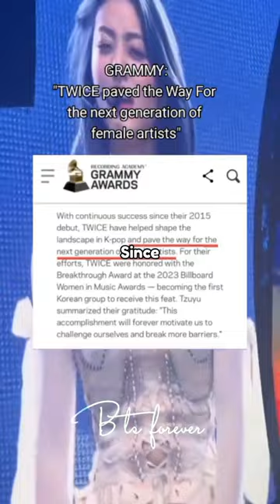How Twice is better than Blackpink…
Kpop viral TIKTOK
Kpop edits

Taehyung smile
Taehyung Hands
Taehyung pictures
Kpop songs
Rap songs
Kpop predictions 2022
Predictions 2022
Most hated  Kpop  Idols In Each Year 2022
Most hated kpop Idols for being favourite of their company 2022
Most Savage kpop Moments 2022
Most savage Kpop Idols moments
Most Savage kpop moments
Why did astro moonbin died 2023
Why did astro moonbin died
How twice is better than blackpink 2023
Ahyeon saying the n” word
Kpop idols who own luxury brands
Bts picturesd